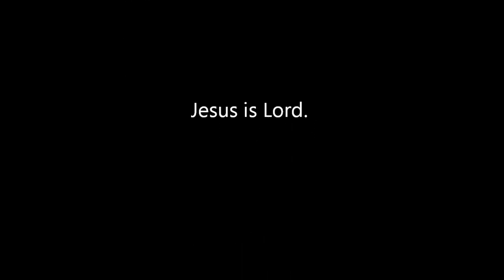Paisley Yankolovich - Secrets (Movie)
From the CD, REAL MAN, 2007